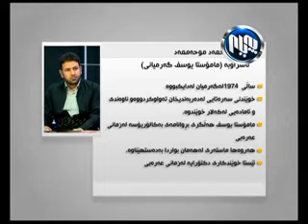Parsang پارسه‌نگ 1-9-2014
پارسه‌نگ 1-9-2014